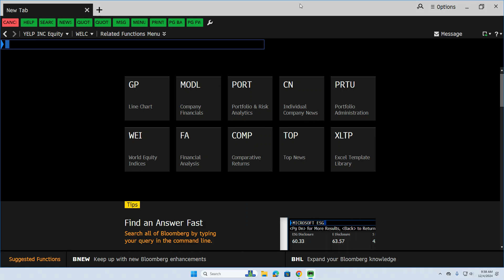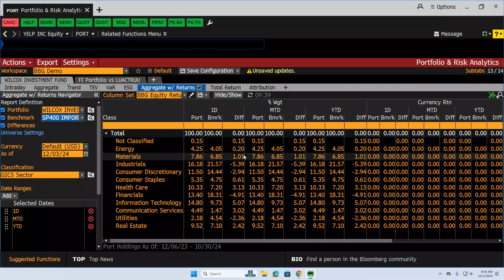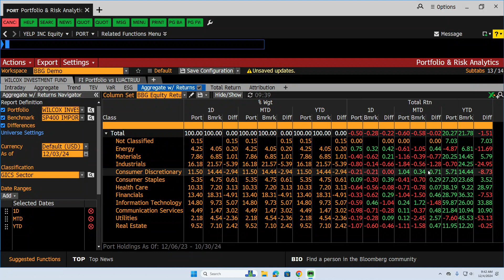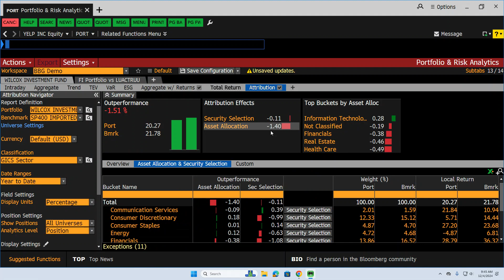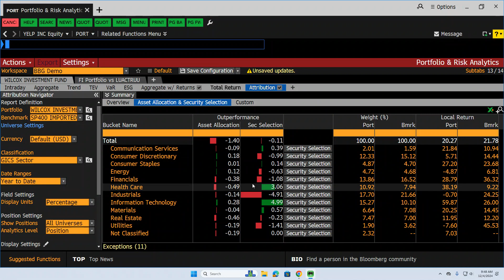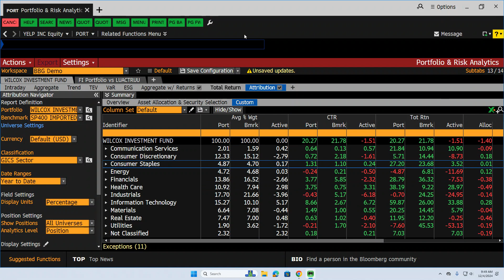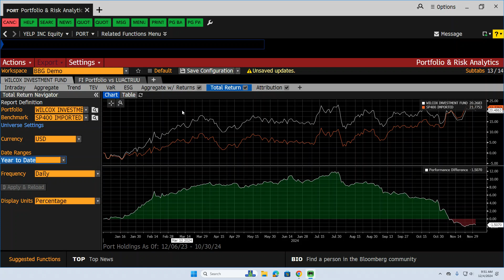PORT - Bloomberg - Analyze Portfolio Returns in Bloomberg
Here I show you how to use the PORT function in Bloomberg in order to do portfolio returns analysis.  This is very useful for doing portfolio attribution analysis.  It's useful for any investment organization, including students who are overseeing a Student Managed Investment Fund (SMIF)!  I'd love to hear your feedback on this video or any other video posted on this site.  Enjoy!